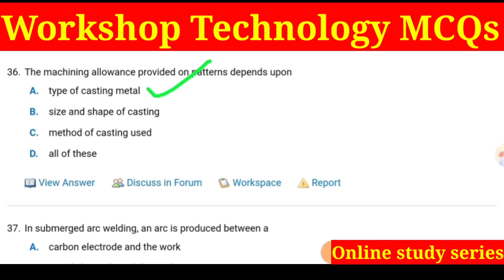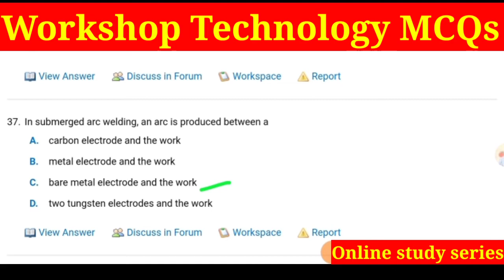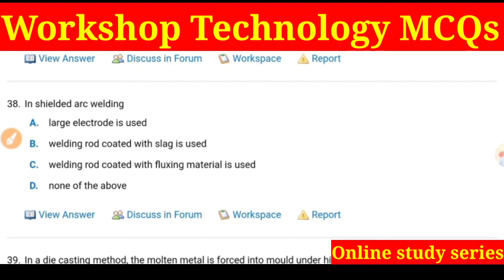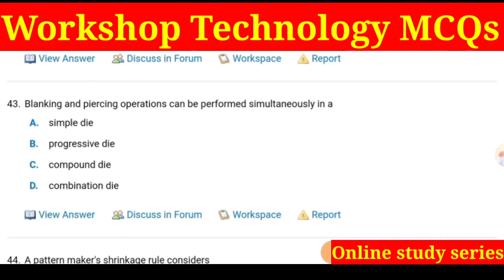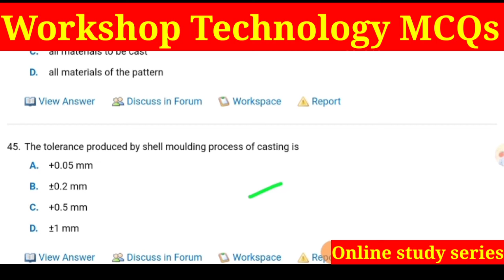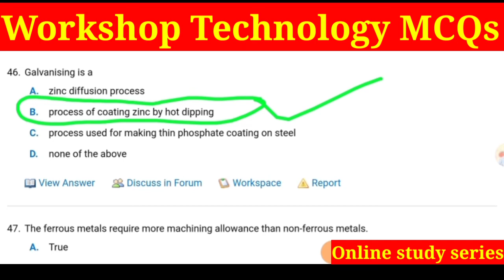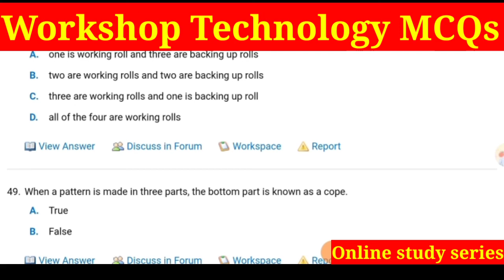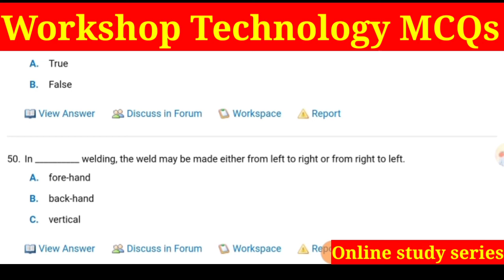Workshop Technology MCQs for UPCET LEET Exam 2022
Lecture Start 1:30

workshop technology pdf for mechanical engineering 3rd semester
Workshop Technology MCQ for UPCET LEET | IPU LEET | AKTU | UPTU | Workshop technology mcqs in Hindi
workshop Technology Top Multiple choice questions for UPCET IPU LEET SLIET HARYANA LEET Exam 2022